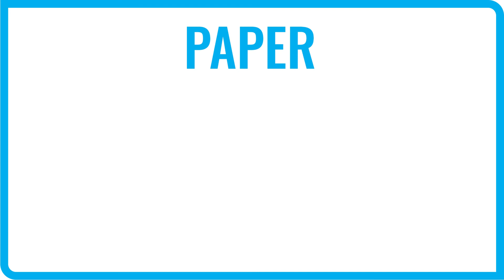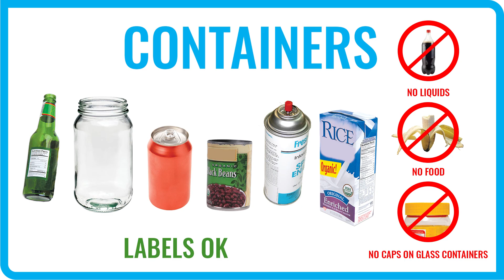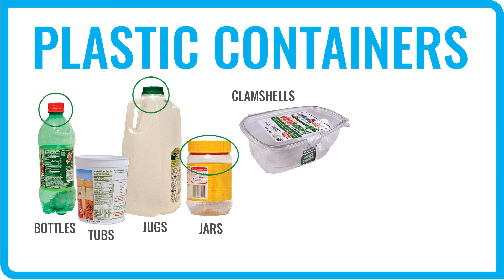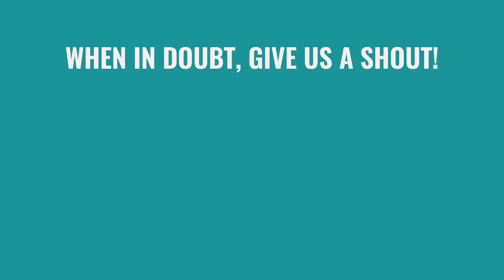What's Recyclable in Erie?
Confusion around the question of “what is recyclable?” can be a big hurdle for many of us! Whether you’re recycling through a curbside recycling program or dropping off your recyclables at the Erie Drop Off Center, check out these recycling rules to help you determine whether an item should be recycled, composted, or put in the trash.